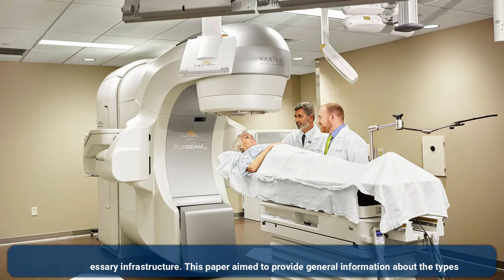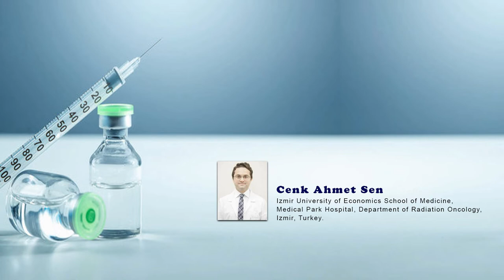Fiducial Marker Guided Radiotherapy Practices in Prostate Cancer Treatment